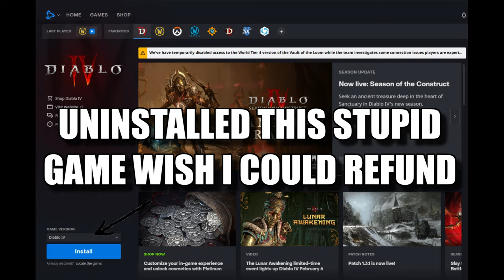WoW Dragonflight Flighstone system is terrible please improve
Please revert to Valor system or improve the Valor system or improve the Flightstone system.